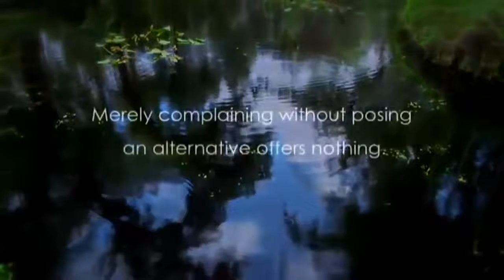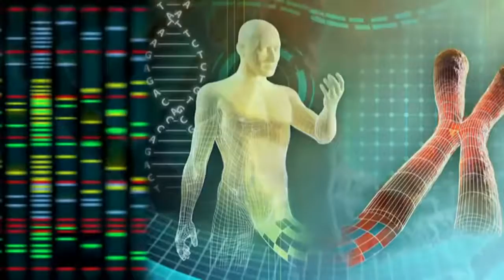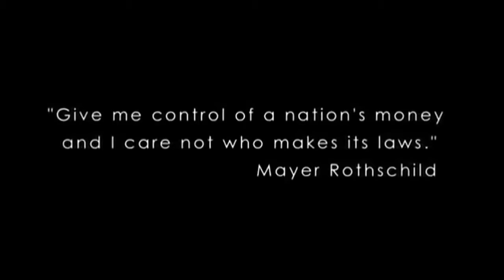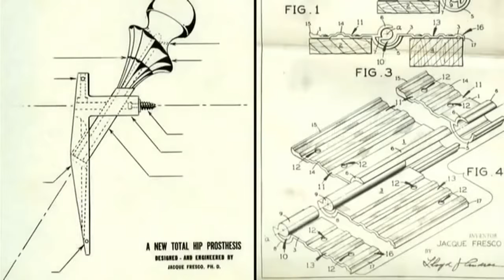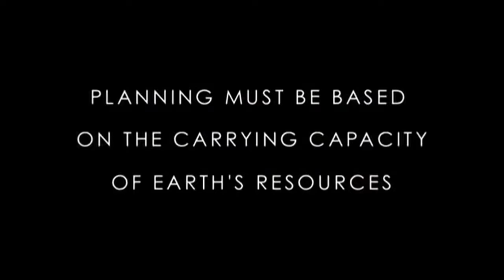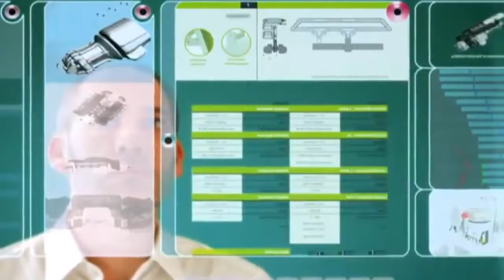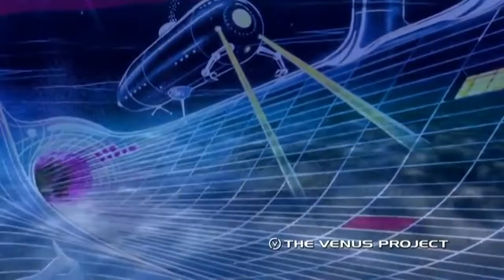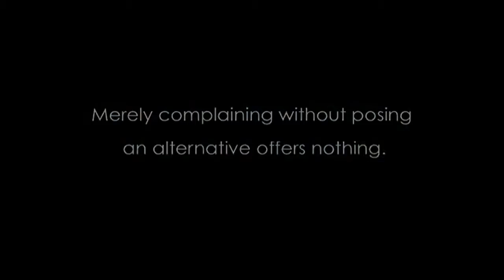Paradise or Oblivion (HD)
Paradise or Oblivion This video presentation advocates a new socio-economic system, which is updated to present-day.

Paradise or Oblivion This video presentation advocates a new socio-economic system, which is updated to present-day knowledge, featuring the life-long work of Social Engineer, Futurist, Inventor.

Paradise or Oblivion full documentary was released on  30, 2017, with multiple language subtitles. *This is NOT the major motion picture that The Venus Project is working towards but.